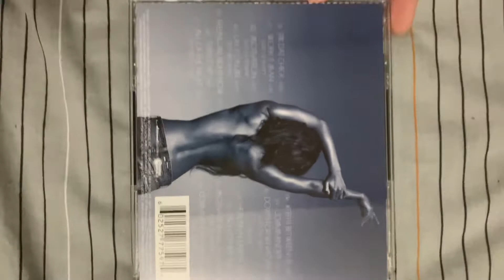Kelly Rowland - Here I Am deluxe unboxing